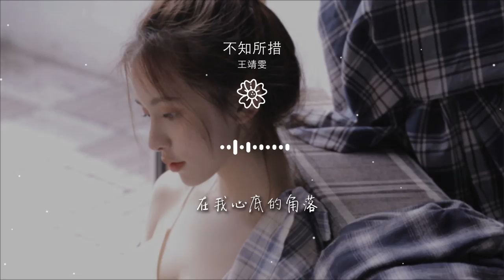不知所措 - 王靖雯『最燦爛的煙火總是先墜落』【動態歌詞Lyrics】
王靖雯

00:00 不知所措 - 王靖雯
00:00 詞：大月@小分隊
00:01 曲：陳潮成
00:02 編曲：趙建飛
00:03 錄音：李亞男
00:04 吉他：周少偉
00:05 和聲：赫拉
00:06 混音：Link
00:06 製作人：陳潮成
00:07 策劃：陳爽
00:08 製作公司：Hikoon Music
00:09 OP：嗨庫文化
00:10 （未經著作權人許可，不得翻唱、翻錄或使用）
00:16 那時的感情 總是苦澀
00:24 包圍着太多 無可奈何
00:31 你的喜怒哀樂
00:35 我沒有溫柔掌握
00:38 在 關鍵時刻
00:46 後來的我們 斷了聯絡
00:54 規則的生活 沒太多顏色
01:01 夢還重複做着
01:05 你笑着對我說如果
01:11 沒有沉默
01:16 最燦爛的煙火總是先墜落
01:20 越是暖的經過反而越折磨
01:24 聽再多浪漫的歌不能讓我
01:28 解開這枷鎖
01:31 當初該怎麼說才能明白我
01:35 因爲有你才變得脆弱
01:39 在我心底的角落
01:41 真的不知所措
02:03 後來的我們 斷了聯絡
02:11 規則的生活 沒太多顏色
02:18 夢還重複做着
02:22 你笑着對我說如果
02:28 沒有沉默
02:31 最燦爛的煙火總是先墜落
02:35 越是暖的經過反而越折磨
02:39 聽再多浪漫的歌不能讓我
02:43 解開這枷鎖
02:46 當初該怎麼說才能明白我
02:50 因爲有你才變得脆弱
02:54 在我心底的角落
02:56 真的不知所措
03:03 好不好 讓記憶別吵
03:07 好不好 給我個擁抱
03:10 別讓我一個人瘋掉
03:16 最燦爛的煙火總是先墜落
03:20 越是暖的經過反而越折磨
03:24 聽再多浪漫的歌不能讓我
03:28 解開這枷鎖
03:31 當初該怎麼說才能明白我
03:35 因爲有你才變得懦弱
03:39 在我心底的角落
03:41 真的不知所措